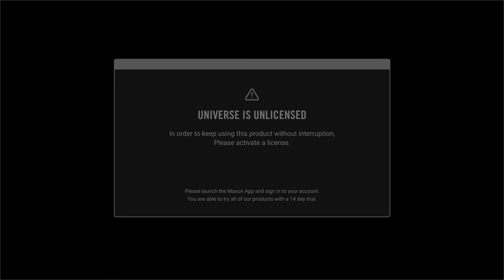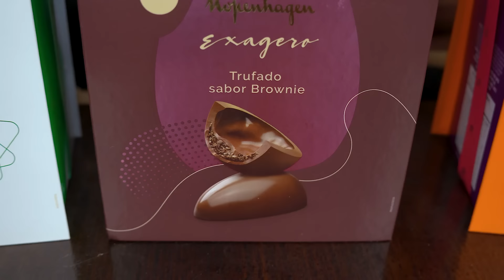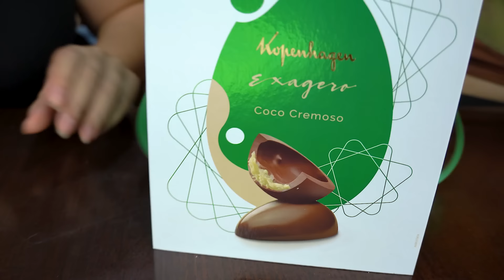PROVANDO OVO DE PÁSCOA 2024 *Coco, brownie, doce de leite | Blog das irmãs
Oi genteee 💖 Blog das irmãs faz PROVANDO OVO DE PÁSCOA 2024 *Coco, brownie, doce de leite.
Bem vindos ao canal Blog das irmãs, aqui vocês vão encontrar muita diversão entretenimento para você e sua família.